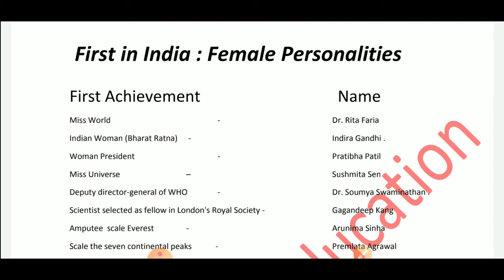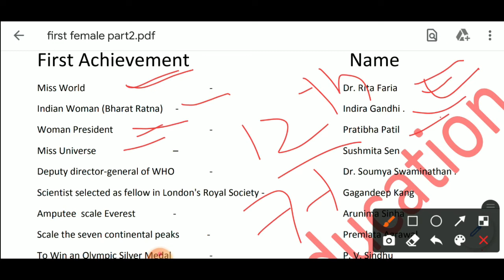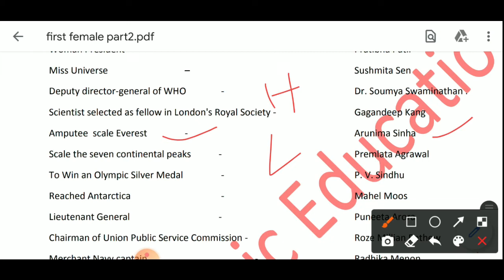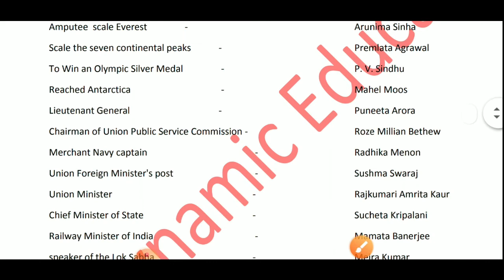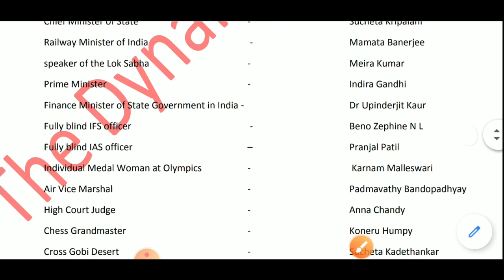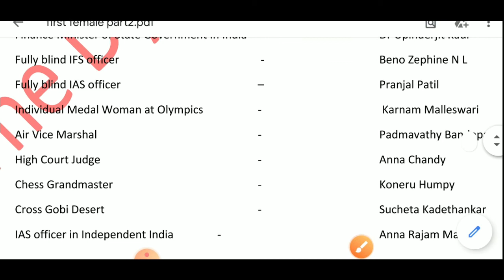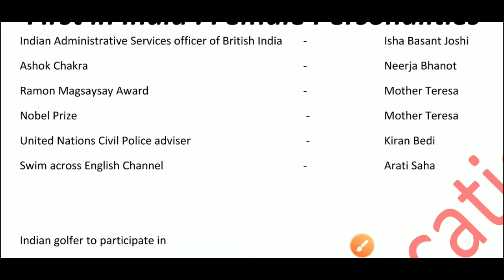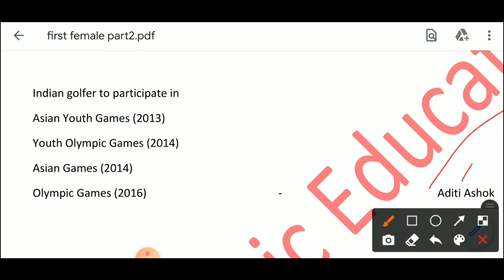First person female in india | Part-2 | NTPC Group D and other competitive Exam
ll BEST EDUCATION FOR competitive  Examll
We are providing free and complete detail explanation for the students.
Here at THE DYNAMIC EDUCATION..
The only focus is to provide best quality education to all students.

CLICK HERE FOR  HAND-WRITTEN CHAPTER WISE NOTES👇🏻

GUYS SUPPORT ME, I'LL GIVE MY BEST!
THANKING YOU !!!